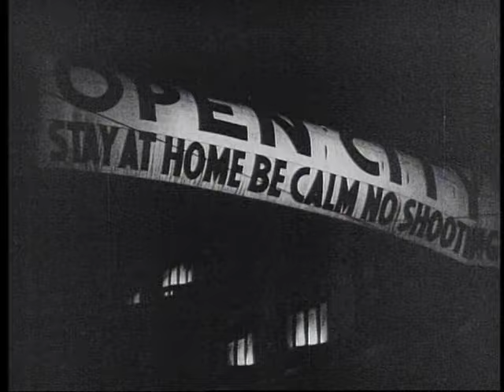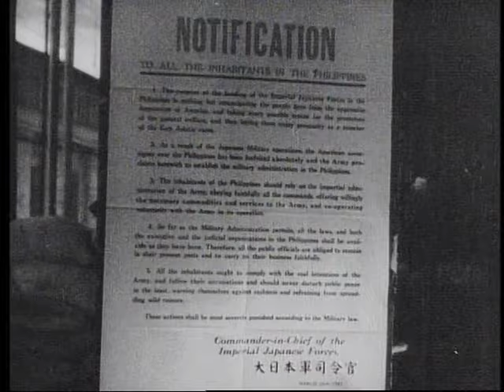dawn of freedom 01